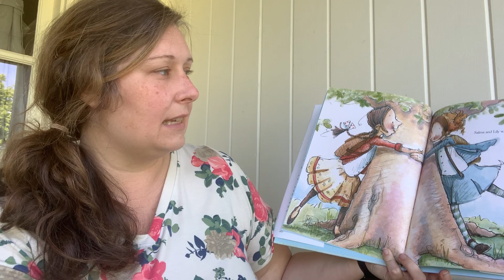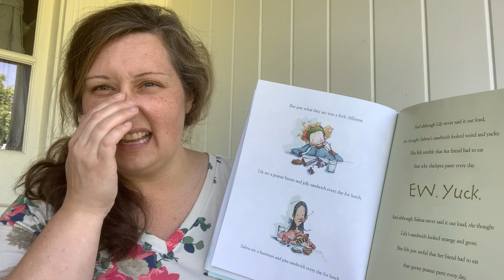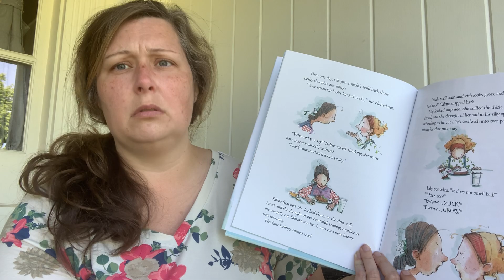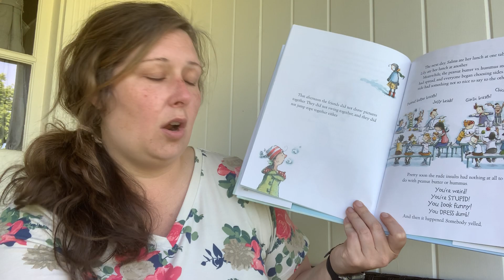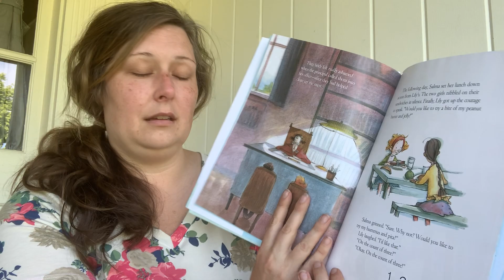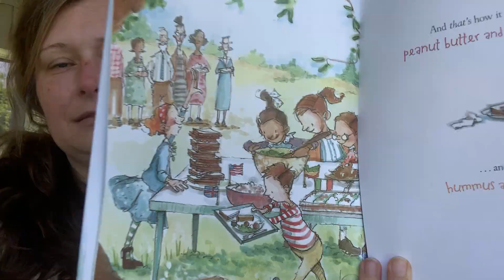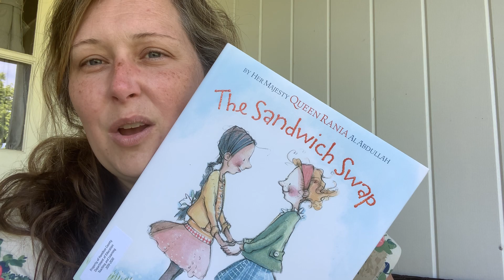The Sandwich Swap